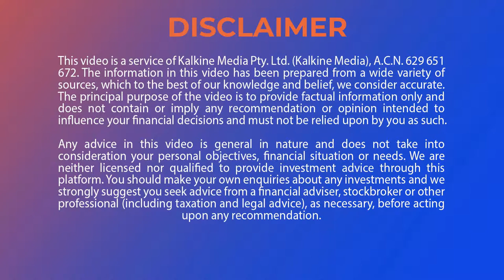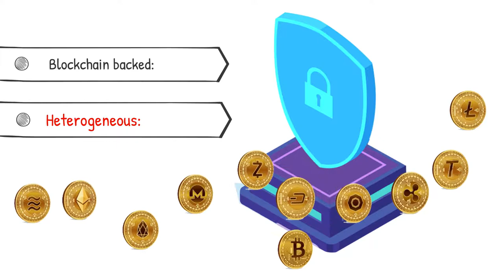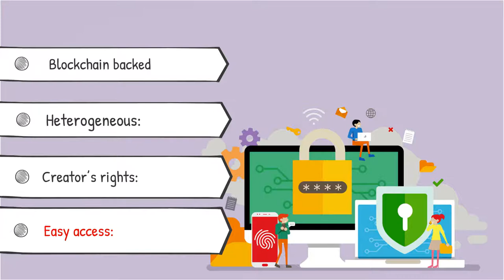What are Non Fungible Tokens or NFTs ?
NFTs are collectible digital assets holding values in the form of cryptocurrencies as well as in the form of art. Though perplexing at first, NFTs have gained quite a bit of fandom in just a short span of time and have captivated the minds of even the most sophisticated investors.
These digitized tokens can have only one official owner at a time and are secured via an underlying blockchain technology.
NFTs can be easily accessed through various online platforms like include Rarible, NFT ShowRoom, OpenSea, SuperRare and Nifty Gateway. They are often released in small batches to test their popularity among the crowd.
Few investors are still unsure about whether the NFT trend is worth investing in or not. Their underlying argument being the fact that NFTs hold no level of exclusivity. Anyone, anywhere on the internet can view the artwork, despite how meticulously it has been created.